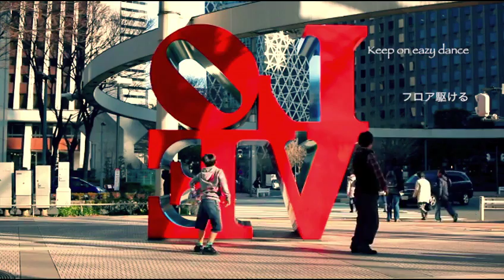【先生】イージーデンス踊ってみた【僕】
Creator of this video: あおい
Original video posted on NicoNicoDouga on February 24, 2012
~Dancers~
え～すけ
みちこ
ちえ
枝毛